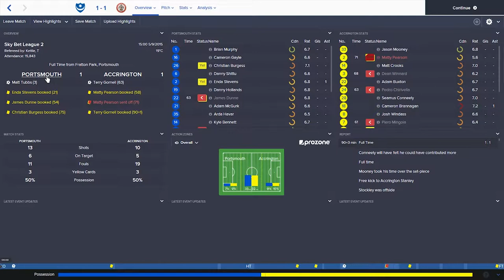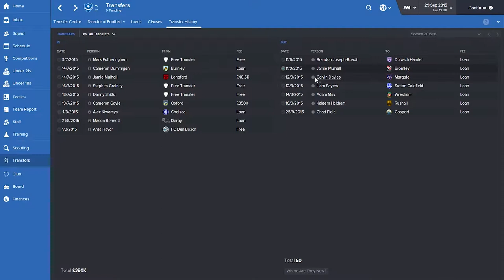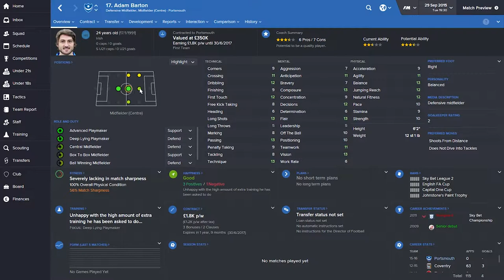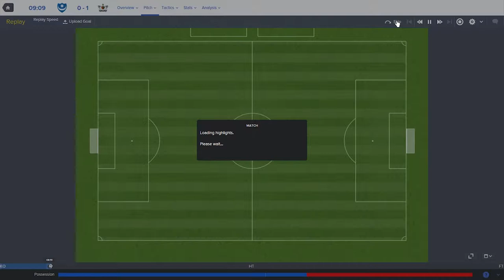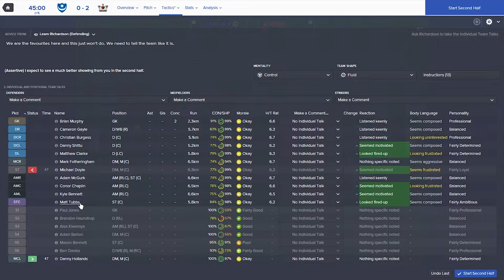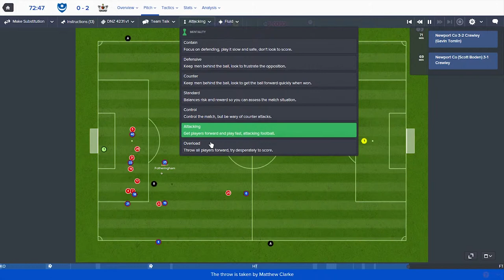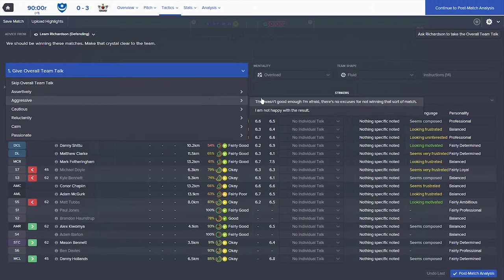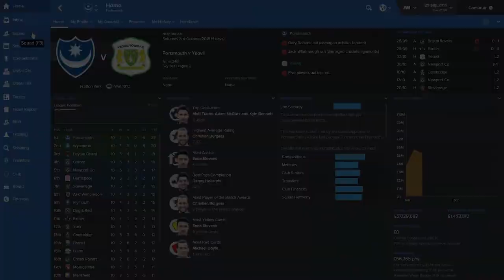Up Pompey! - Episode 4. Our first blip (Portsmouth vs Exeter City)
A few shaky performances lead to us having to dig deep to pick up points. Can we change that with a good performance at home to Exeter City?

Goal of the month track
ASVR - Firestarter
• Support ASVR: